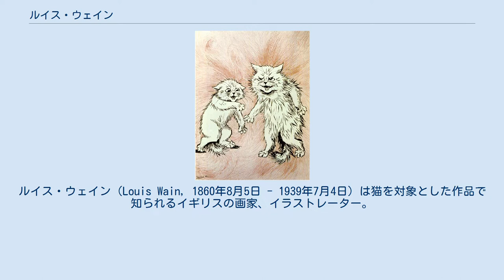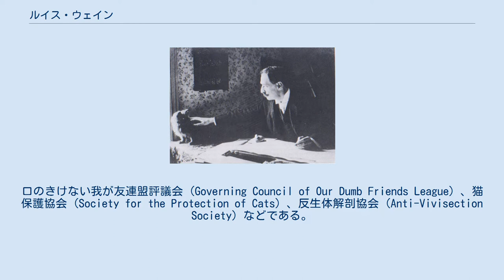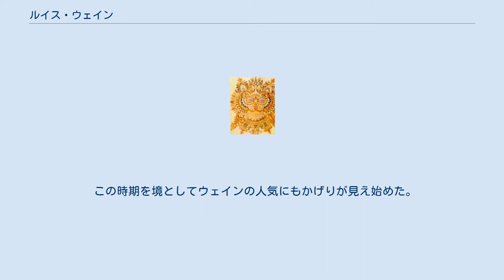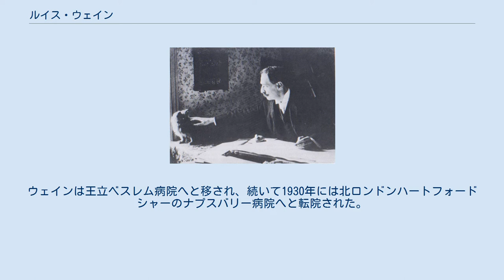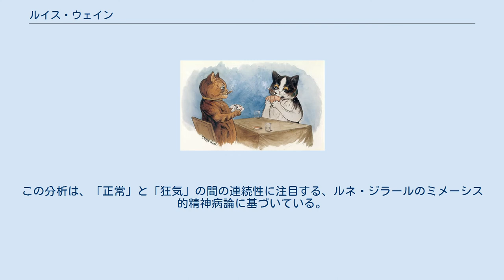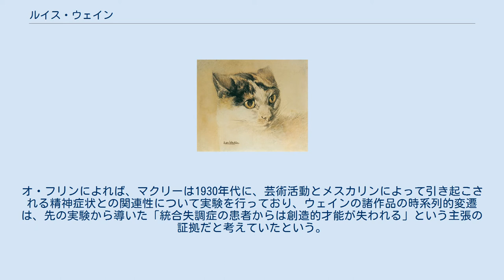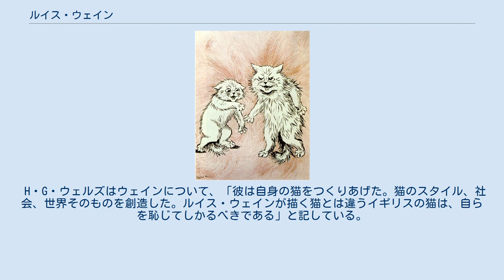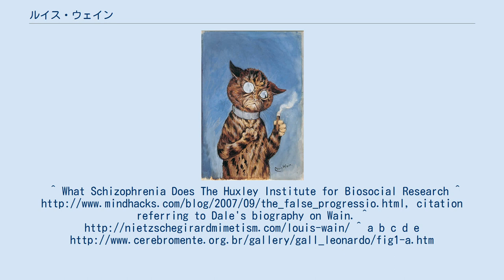ルイス・ウェイン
アウトサイダー・アーティスト
サイケデリック・アーティスト
ルイス・ウェイン（Louis Wain, 1860年8月5日 - 1939年7月4日）は猫を対象とした作品で知られるイギリスの画家、イラストレーター。
晩年には統合失調症を患い、作品中にその痕跡をたどることができる。
 ルイス・ウェインは1860年8月5日にロンドンのクラーケンウェルにおいて生まれた。
6人兄妹の長兄であり、彼以外の5人は皆女の子であった。
彼女らは皆未婚のまま共に生活し生涯を終えた。
ウェインが13歳のときに妹の一人が精神病を患い療養所へと送られている。
 ウェインは学校を抜け出しロンドンを歩き回ることが多かった。
後にウエスト・ロンドン美術学校を卒業し、短期間であるが教師として働いている。
20歳の時に父が死去し、彼が母と妹の生活費を稼がなくてはならなくなった。
 初期の作品 ウェインの作品の特徴である擬人化された猫の絵。
 ルイスは給与の安い教師の職を辞め、フリーの画家となることにした。
 イラストレイテッド・スポーティング&ドラマティック・ニュースやイラストレイテッド・ロンドン・ニュースをはじめとする雑誌の挿絵として動物画や風景画を描き賃金を受け取った。
1880年代を通してウェインは英国の家屋、敷地の詳細な絵や家畜の絵などを描いている。
ある時点においては犬の肖像画を描いて生活していこうとも考えていた。
 23歳になったウェインは妹の家庭教師であったエミリー・リチャードソンと結婚した。
彼女はウェインよりも10歳年長だったが、これは当時のイギリスではやや問題視されることである。
二人は北ロンドンのハムステッドで生活を始めたが、エミリーはガンに冒され結婚の3年後に死去してしまった。
病に苦しむエミリーはピーターという飼い猫をかわいがっており、妻の余興にしようと考えたウェインはピーターに眼鏡を着けさせ読書をしているかのようなポーズをとらせたりしていた。
後にウェインはこの猫について、「私の画家としての創造の源であり、後の仕事を決定づけた」と語っている。
この頃のウェインの作品の多くはピーターをモデルとしている。
 1886年に擬人化された(日本の創作によく見られる「人間の方が強い」ものではなく、二足歩行や人間のように服を着たり人間のように動くだけの)猫を描いた彼の作品がイラストレイテッド・ロンドン・ニュースに掲載された。
『猫達のクリスマス』と題されたこの作品には150もの猫が描かれており、お辞儀をする猫、ゲームをする猫、他の猫の前で演説をする猫の姿を描写している。
猫は皆4つ足で服も着ておらず、後の時代のウェインの作品を特徴づける人間らしさは見られない。
 さらに時間が経過すると、ウェインの描く猫たちは後ろ足で立って歩き、大口を開けて笑い、豊かな表情を有して当時の流行の服装を着こなすようになった。
楽器を演奏する猫、紅茶を飲む猫、トランプを楽しむ猫の他、釣り、喫煙、オペラ鑑賞と人間のすることはみな行っている。
このような動物の擬人化はヴィクトリア朝における流行であり、当時のグリーティングカードや戯画にしばしば用いられた。
ウェインやジョン・テニエルの作品はその代表例である。
 ウェインは多作な画家として知られており、以後30年間で残した作品は数百にも上ると見られる。
彼は100あまりの児童書の挿絵を執筆し、新聞、専門誌、雑誌と様々な場所で作品が掲載された。
1901年から1915年には"ルイス・ウェイン年鑑"なる書籍が発売されている。
 作品においては時代の流行に追いすがろうとする人間社会に対する風刺や皮肉もちりばめられている。
ウェインは「レストランなどにスケッチ・ブックを持ち込み、その場にいる人々を猫に置き換えて、できるだけ人間臭さを残したまま描く。こうすることで対象の二面性を得ることができ、ユーモラスな最高の作品になるんだ」と述べている。
 背景に抽象的な幾何学模様の描かれた作品。
この時期のウェインは同様の絵を多く残している。
このような作品は彼の統合失調症の悪化を反映していると指摘する者が多いが、単に母が編んだ手作りの織物を描いた"壁紙を背景にした猫"にすぎないとする者もいる。
 王立ベスレム病院における作品の一つ。
入院中に描かれた作品の多くはこれとは異なり過度に抽象化されている。
 ウェインは動物に関係...